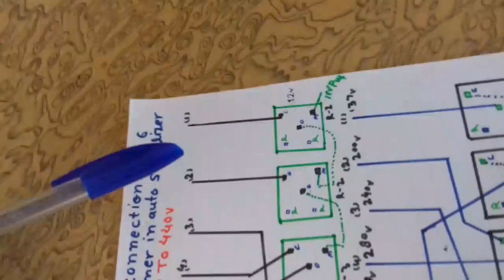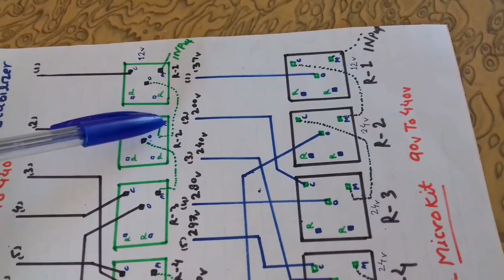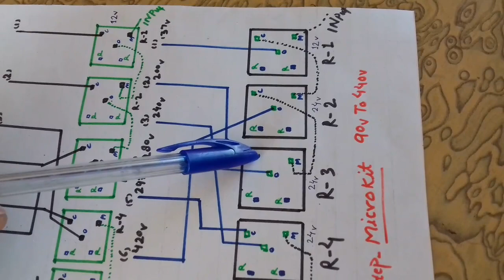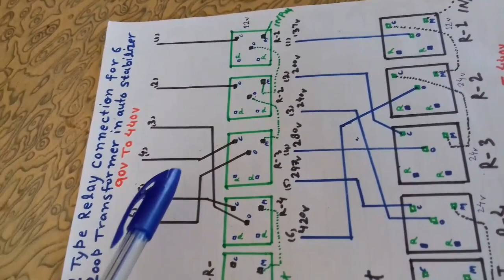2 type relay connection for 6 loop transformer 90v to 440v automatic stabilizer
In this video I have shown 2 type relay connection for 6 loop transformer 90v to 440v automatic stabilizer and for relay connection 90v to 440v 6 loop transformer auto stabilizer
For 2KVA auto stabilizer 6 loop transformer 90v to 440v relay connection
Relay connection for 5kva auto stabilizer 6 loop transformer 90v to 440v
Double phase auto stabilizer 6 loop transformer relay connection

For more knowledge of electric & electronics

THANKS